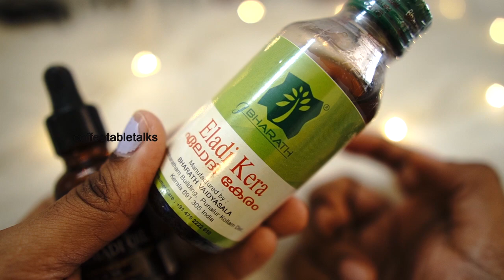I find this video very satisfying \ Mini review , monthly favorite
Favorites, Empties ,buys and dislikes of JUNE. Affordable skincare ,haircare and makeup. Check this video before buying any skincare

makeup kit for beginers
loreal hyaluronic acid

Intro: 00:00
Favorites: 00:24
Empties :  02:05
Buys : 3:50
Dislikes : 5:05

Ring Lights
Other light
Soft box

My skincare & makeup recommendations:

(buy from here if you want to support coffeetabletalks )